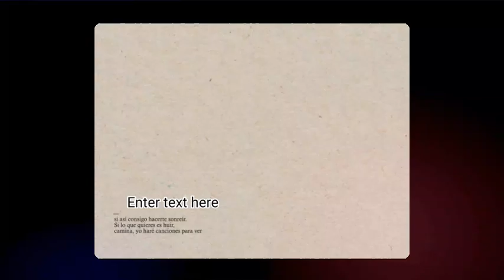Trump COMPLETELY BROKE DOWN IN TEARS AS KEY WITNESS LAST WORDS FORCES JUDGE AGAINST HIM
The hush money trial of Donald Trump has seen significant testimony from witnesses, including Michael Cohen, who paid Stormy Daniels and Karen McDougal to silence their claims of having affairs on Trump's behalf. The trial has sparked discussions about government accountability and openness, with the defense attempting to discredit the witnesses and prosecution portraying Trump as an integral part of the plot to silence his mistresses. The trial will have repercussions beyond Trump's political career, influencing how similar scandals are dealt with in the future. The lessons learned from this trial are crucial for maintaining honesty, fairness, and integrity in the political system.

Thank you for checking on our channel. This channel serves for entertainmen purposes about your favourite celebrities. do not forget to subscirbe and share our videos. love y'all